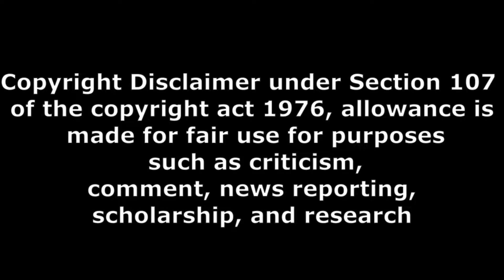మాచర్ల నియోజకవర్గం సోది లేకుండా చెపాడు fight super Teenmar Review